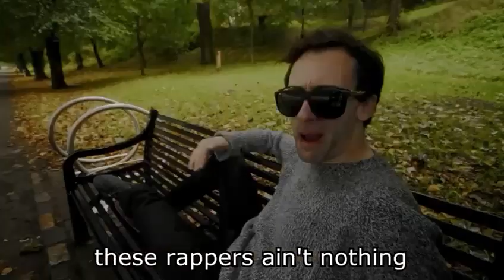ghetto nerd mc Hammersmith